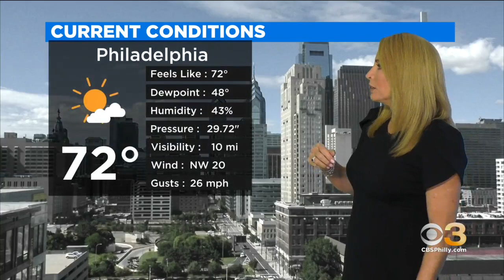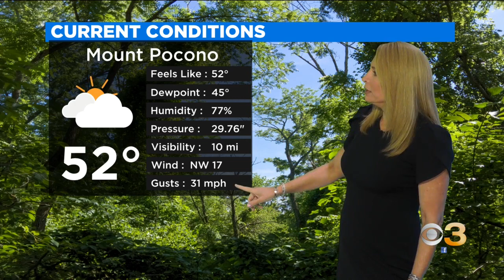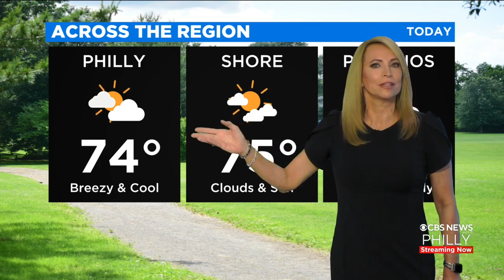Philadelphia Weather: Nice Sunny Weekend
Tammie Souza has your latest forecast.